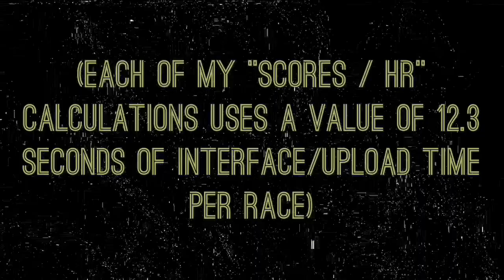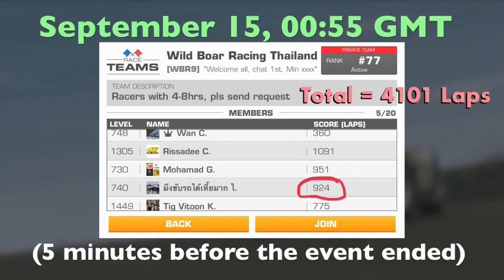Real Racing 3 RR3 Ferrari 360 Modena Speed Snap Challenge: Top 3 Races + Autopilot (Orchestra Metal)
[0:22] Expert — Sports Coupe Challenge Tier 17

[0:56] Ferrari 360 Modena Championship Tier 13

[1:28] Sports Coupe Challenge 1

[2:04] Bad Option

AUTOPILOT
[2:09] Setup
[2:13] Sports Coupe Challenge Tier 17
[2:53] Ferrari 360 Modena Championship Tier 13

[3:38] Team Challenge Strangeness

Music from 1999:
Metallica - Human